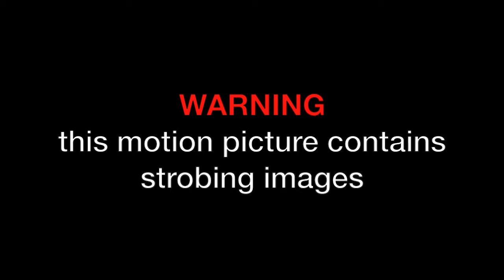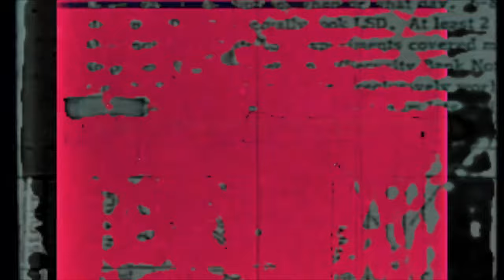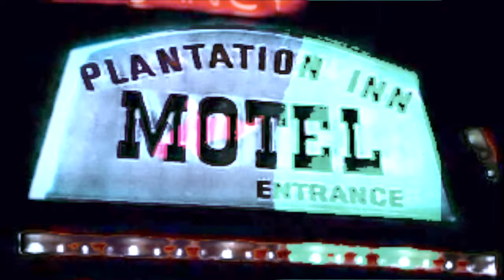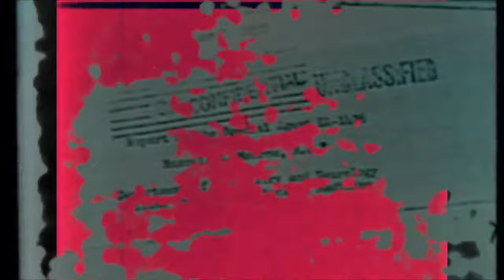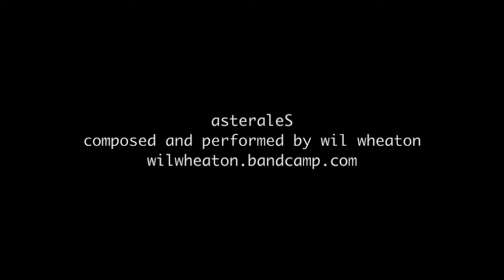asteraleS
WARNING: THIS MOTION PICTURE CONTAINS FLASHING IMAGES THAT MAY CAUSE DISCOMFORT OR WORSE FOR SENSITIVE INDIVIDUALS.

asteraleS is a mashup of public domain moving images and an original ambient composition of the same name. It is intended to be background ambience, both visually and aurally. It is best experienced projected onto the side of a warehouse wall, in the depths of a moonless night.

asteraleS was created on a day when i was feeling sad and listless, and needed to make a thing where there wasn't a thing before.

this video's audio can be purchased and streamed at wilwheaton.bandcamp.com